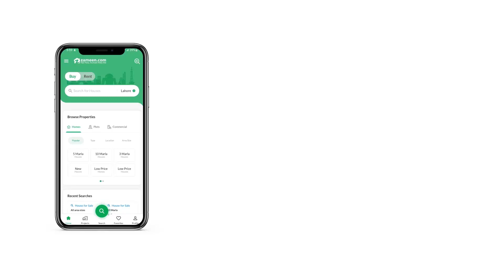6 MARLA HOUSE FOR SALE IN SNOBER CITY ADIALA ROAD RAWALPINDI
6 marla double story double unit house avaliable for sale in snober City adiala Road Rawalpindi.
All facilities are avaliable. A spacious House in Snober City is hard to come by, so make your decision quickly. A luxurious house at a prime location is the dream house of many, and it can be yours so book a viewing today. Want the perfect space and a good bargain? Look no further for we give you the tools necessary to make all 6 Marla of this property your next place. West-open properties are well-sought after but at a price of PKR Rs. 14,500,000 you don't want to miss it. A golden chance to invest in Snober City has just come